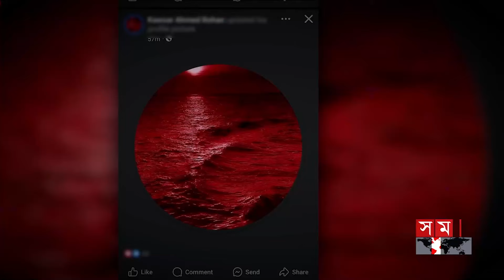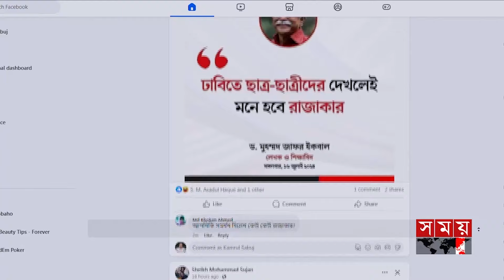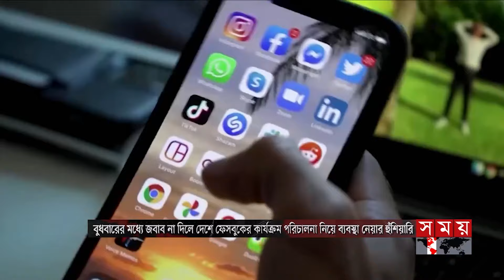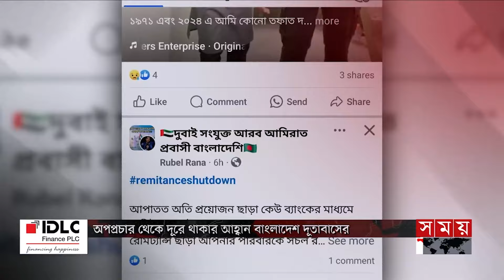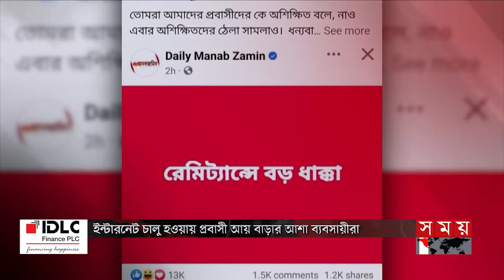রাতের সময় | রাত ৯টা | ৩০ জুলাই ২০২৪ | Somoy TV Bulletin 9pm | Latest Bangladeshi News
Somoy TV: t.ly/Se1z
Somoy TV Bulletin: t.ly/iqIq
Somoy Entertainment: t.ly/3dWC
Somoy Sports: t.ly/iASp
SOMOY TV ISLAMIC: t.ly/zU6a

Somoynews.tv: t.ly/Y7ab
খেলার সময়: t.ly/xJ5H
সময়ের গল্প: t.ly/EW3M
এ সময়ের বাণিজ্য : t.ly/m3ir

Groups:
Somoy TV (Official)✅: t.ly/ajiO
Somoy Entertainment✅: t.ly/8CLh
Somoy Business✅: t.ly/4xaJ